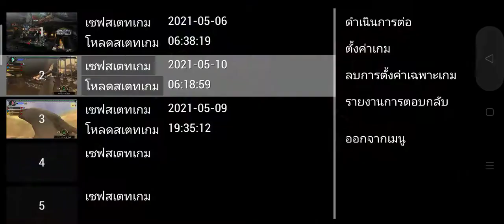2ดาว|2|mhp3rd DB